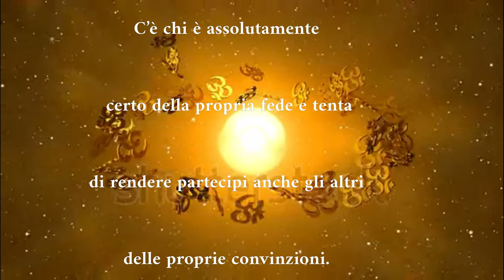Dedicato a chi ha fede❤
In questo video ho voluto unire tutte le religioni,creando un atmosfera suggestiva è onirica.
Sempre se vi va potete dire la vostra sul rapporto che avete con la fede e gli ideali religiosi.
Ovviamente se decidete di commentare non sono accettate offese o critiche verso chi crede.
Siete pregati di mantenere un tono educato,anche perché non voglio creare problemi nella mia rubrica.
Grazie❤

In this video I wanted to unite all religions, creating a suggestive and dreamlike atmosphere. Always if you like, you can have your say on the relationship you have with faith and religious ideals. Obviously, if you decide to comment, no offenses or criticisms of those who believe are accepted. Please keep a polite tone, also because I don't want to cause problems in my address book. Thanks ❤